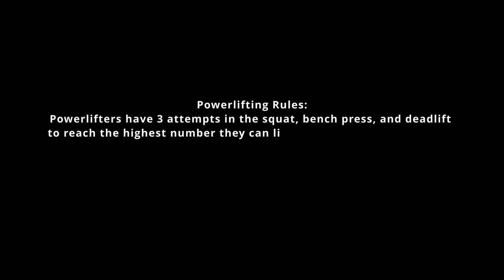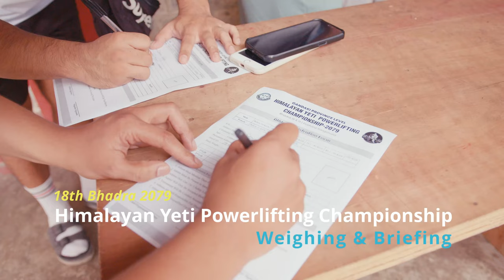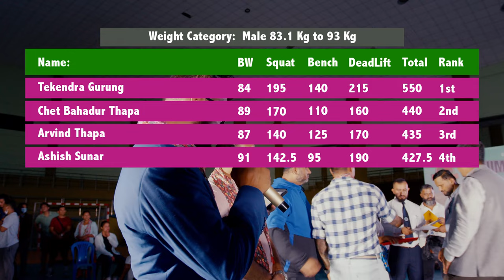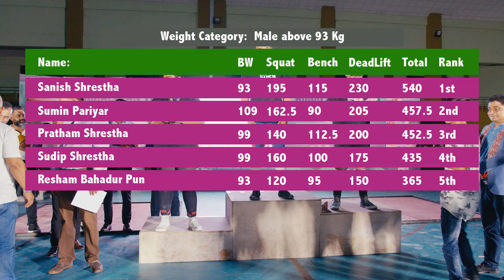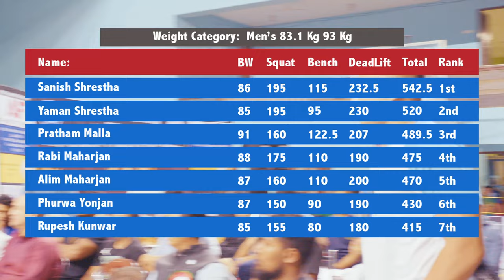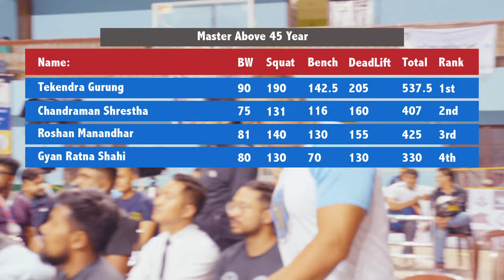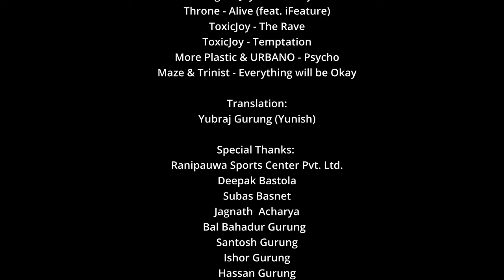On the journey to be Champion | जीत्नेहरुको कथा | Documentary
This documentary is all about three people who are training hard to take participantion in the national level championship of powerlifting and their journey on the way.

Director / Editor : Jeetesh Pradhan
Executive Producer: Pabitra Gurung
Camera: Pusker Thapa Magar
Sound: Dil Bahadur Gurung
Light: Suroj Gurung
Translator: Yubraj Gurung (Yunish)
Production: Nona film's and Enternepal Pvt. Ltd.